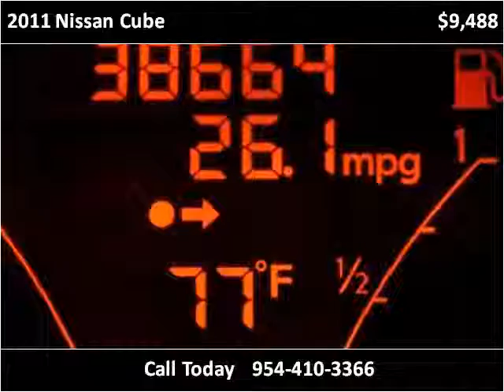2011 Nissan Cube Used Cars Miami Gardens FL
This 2011 Nissan Cube is available from Car Club USA.